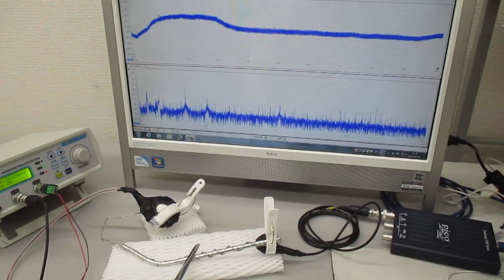新しい超音波伝搬用具の開発・製造技術（超音波システム研究所） ultrasonic-labo